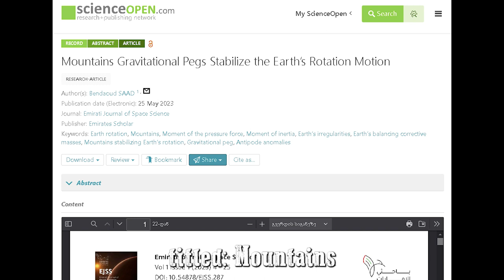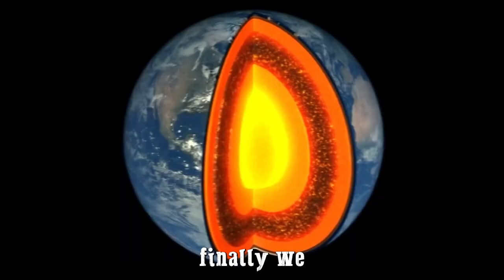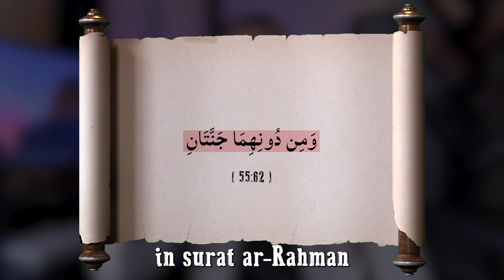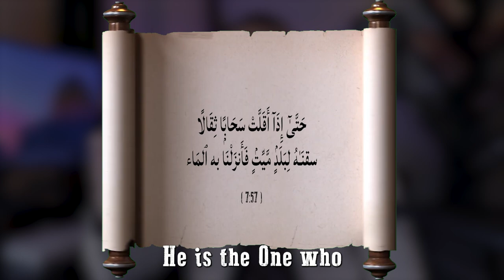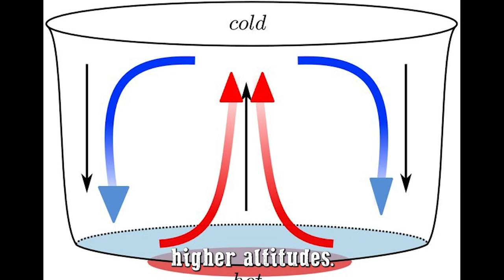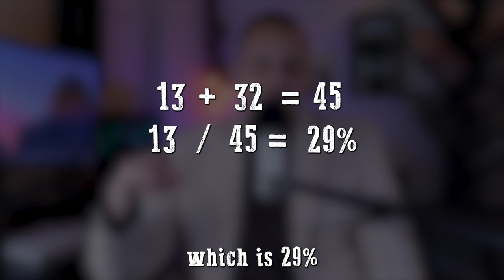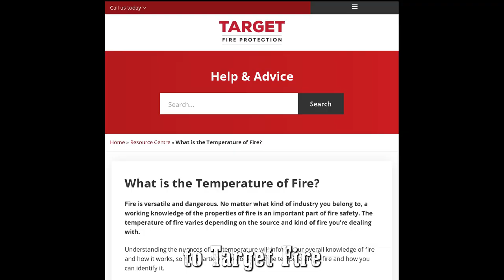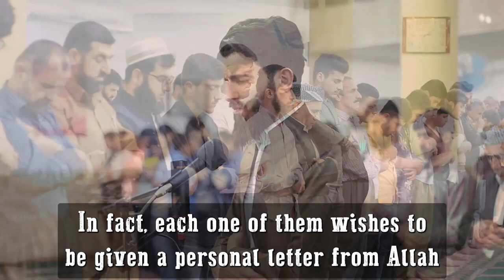18 Scientific Miracles in The Quran | The Prophet's secret Submarine | Deen Academy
This video is only part of why the Muslim faith is solid. and why your faith should be too.

00:00 The Prophet’s Research Center
00:53 Mountains are Anchors
09:03 Molten rock under us
12:04 Dark deep ocean
14:33 Burning sea
16:59 Internal waves
18:56 Lowest place on earth
21:31 Formation of Clouds
24:24 Shape of Clouds
27:07 Heavy Clouds
29:03 Formation of Rain
30:22 Lightning Movement
33:44 Morning Breathing
36:06 Pillars of Heaven
40:19 Water-land ratio
43:35 Two waters
45:48 Earth's Crack
49:25 The Black Fire
53:15 We Reduce the land
55:31 Convey from me, even if it is one verse